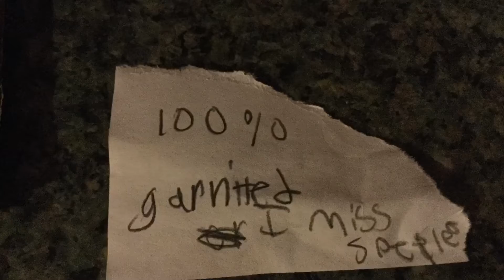The potion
It’s a mysterious potion that makes you tall. 🤪🥶⬆️⬆️⬆️